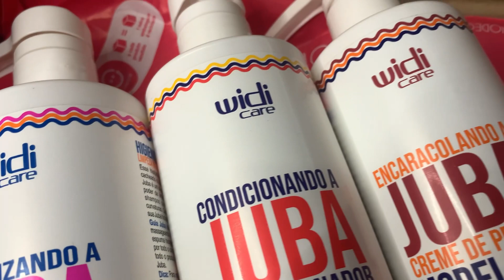Testando produtos WIDI CARE • Rotina capilar + Resenha ✨💖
78Mil seguidores no Instagram, vem fazer parte desse time tambeeem 😍😍😍